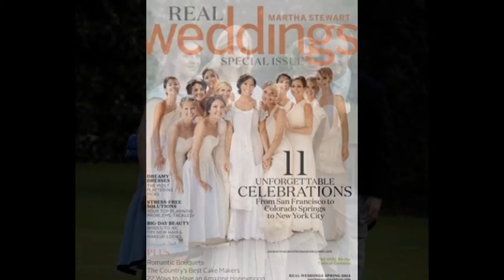Celebrity Bridesmaids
Beyonce
On the day this Instagram snap was taken, Bey was reportedly in friend Kelly Rowland's wedding party.

Jessica Simpson
Just a few months after giving birth to son Ace, Jessica walked down the aisle as a bridesmaid in her publicist's wedding.

Brooklyn Decker
Even at a friend's wedding, the model still managed to stand out thanks to her silly face (far right).

Britney Spears
Brit placed second fiddle to little sis Jamie Lynn Spears on her wedding day.

Pippa Middleton
Pippa's fame soared thanks to her incredible bridesmaid skills (and possibly her butt in that Alexander McQueen dress) at sister Kate Middleton's wedding.

Lena Dunham
Lena Dunham was obviously having a great time at a friend's wedding.

Kylie Jenner, Khloe Kardashian, Kourtney Kardashian, Kendall Jenner
Kim Kardashian and Kanye West had plenty of options when it came to choosing bridesmaids for their May 2014 nuptials, so it made sense that all of Kim's sisters do bridesmaid duty.

Lauren Conrad
The former "The Hills" star (and recently engaged fashion designer) was a bridesmaid at her Paper Crown partner Maura McManus' wedding in August. Funnily enough, "Laguna Beach" co-star Lo Bosworth was also part of the bridal party.

Jennifer Lawrence
The Oscar-winner played bridesmaid in her brother Blaine's wedding party this year, which was then captured for Martha Stewart Weddings.

Cara Delevigne
The British model was a bridesmaid to sister Poppy not once, but twice! In this pic, Cara looked stunning in a white v-neck dress for the first ceremony and later changed into a pantsuit for Poppy's Moroccan ceremony.

SJP was a beautiful bridesmaid at former "Sex and the City" assistant Melinda Relyea's nuptials in August.

Keira Knightley
Knightley sported a short tulle dress -- which she reportedly wore to the BAFTAs in 2008 -- as she tied the knot with James Righton in France on May 4.